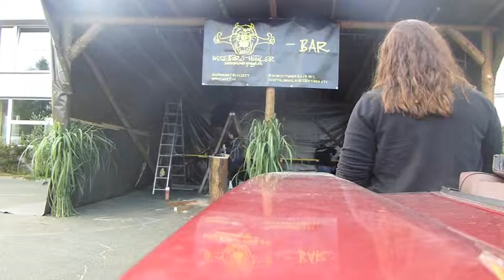WbH Iiblick :: HeuBluemeFescht :: 29.30.06.2013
HeubluemeFescht Wisen, Wisebärg-Hüüler